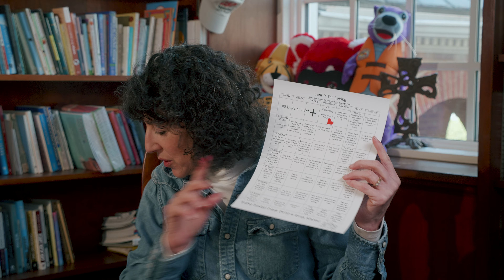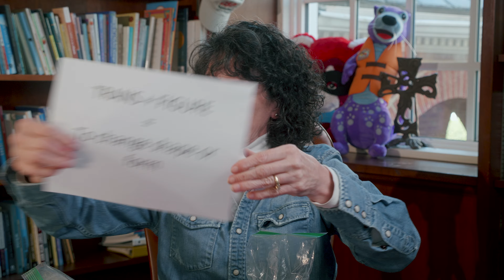"Lent in a Bag” with Pastor Kelly-Ann: Week 1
Each week during the "Time with the Young People" sessions (in church and online), Pastor Kelly-Ann will engage the youngest of the church with scripture and six objects that symbolize the Lenten season. She aims to guide the young people as they reflect on what Lent is and how we observe it.